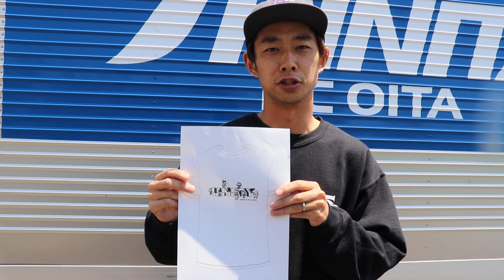【大分トリニータ】松本怜選手デザインTシャツ コメント/トリニータチャンネル Trinita Channel【公式】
■大分トリニータ一致団結プロジェクト実施中(～5/16まで)
選手デザインTシャツ、特大ニータンなどここでしか入手できない返礼品約40種類をご用意。

■大分トリニータ チケット情報

■DAZN　Jリーグが全試合観られるのはDAZNだけ！

貴方のDAZNご加入及びご視聴(トリニータの試合生放送＆見逃し放送＆ハイライト)がクラブの強化につながります！

1  高木駿
2  香川勇気
3  三竿雄斗
4  坂圭祐
5  福森健太
6  小林裕紀
7  松本怜
8  町田也真人
9 髙澤優也
10 野村直輝
11 下田北斗
13 伊佐耕平
14  エリケトレヴィザン
15 小出悠太
16 渡邉新太
17 井上健太
18 藤本一輝
19 上夷克典
20 長沢駿
22 ポープウィリアム
23 高山薫
24 西川幸之介
25 小林成豪
26 黒﨑隼人
31 ペレイラ
38 高畑奎汰
40 長谷川雄志
41 刀根亮輔
43 弓場将輝
44 吉田舜
49 羽田健人
レンタル中：小島亨介  (アルビレックス新潟)
レンタル中：高橋祐翔  (ヴェルスパ大分)
監督 片野坂知宏